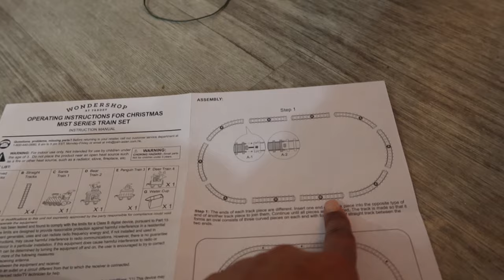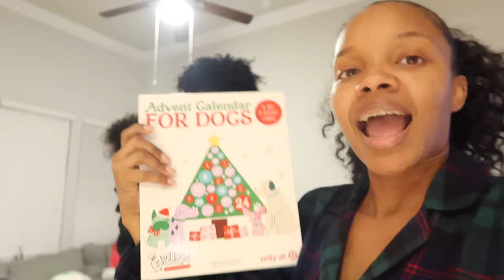Our Christmas Tree Is Ruined| Vlogmas Day 1